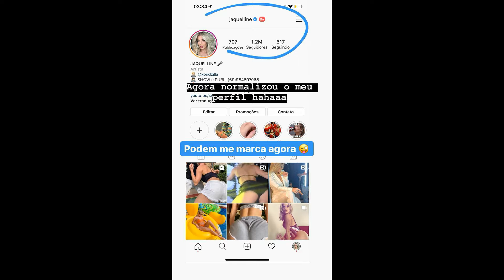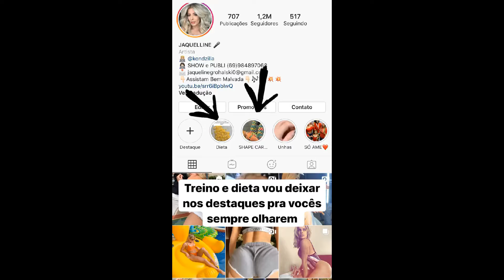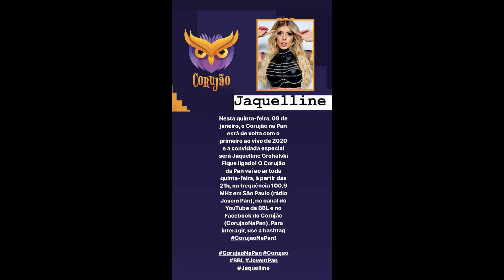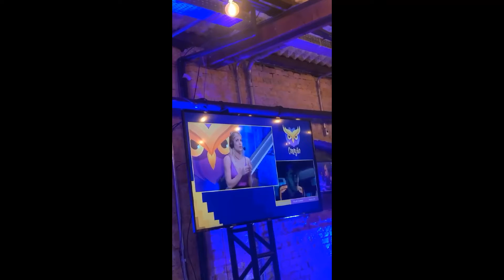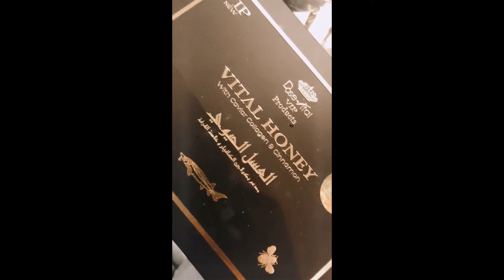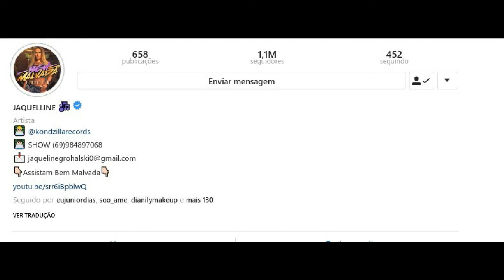STORIES DA FADA JAQUELLINE CANTORA 09/01/2020